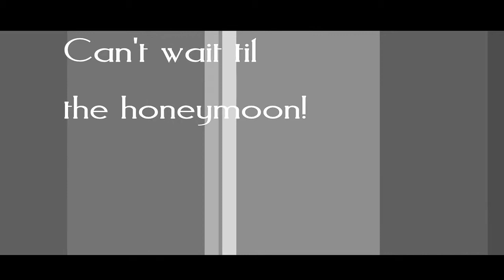Sarah + Neil | Heartwarming Wedding at Senior Center in Mooresville, Indiana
to see how the friends and family of Sarah and Neil filmed their affordable wedding video with cameras from Storymix. The wedding was held at Miller's Senior living community in Mooresville, Indiana. The reception was at her parent's house in New Palestine, Indiana.